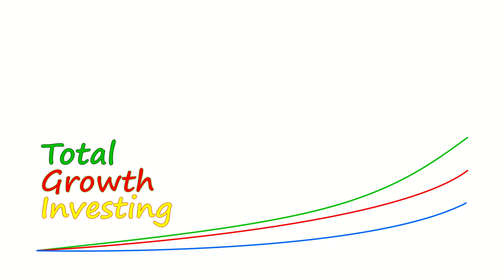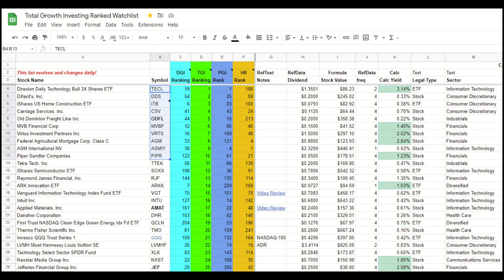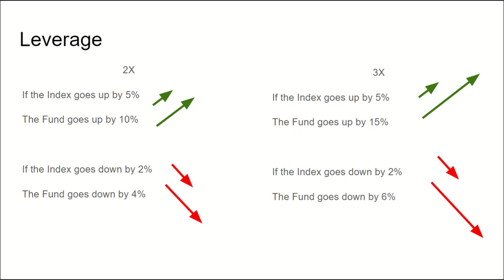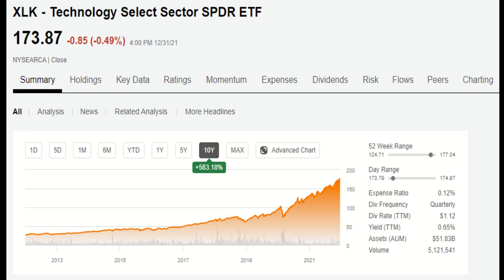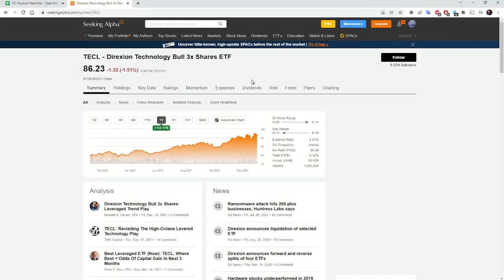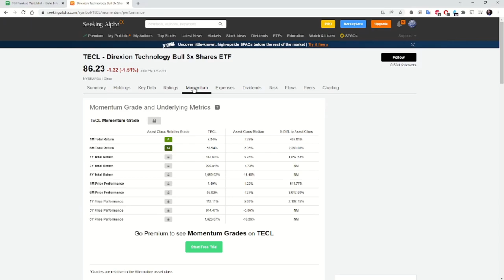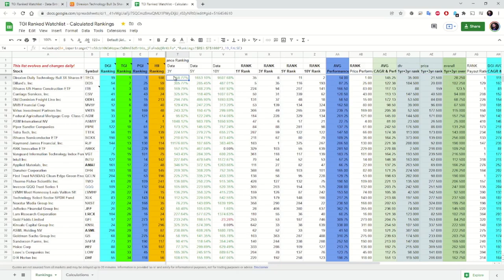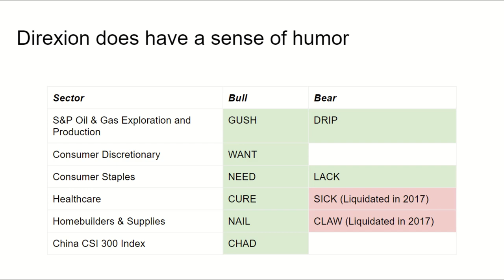Direxion Tech Bull 3X Leveraged ETF (TECL) - Fund Review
Let's take a deep dive into Direxion Tech Bull 3X Leveraged ETF (TECL)

Software for video:

Hitfilm Express
Audacity
Inkscape

Thanks to Frank McGlynn of Mobile Dueling Pianos Shows for the background music!

All aspects of this video are for information and entertainment purposes only.  Please do your own due diligence on any security. Total Growth Investing is not a registered investment advisor, and I cannot give financial advice.